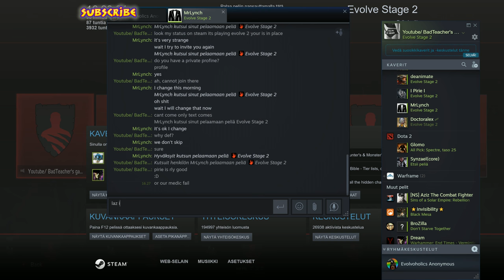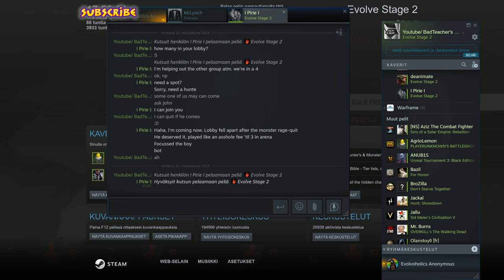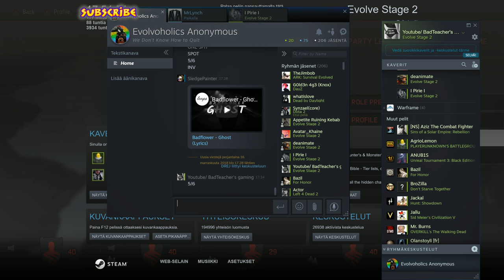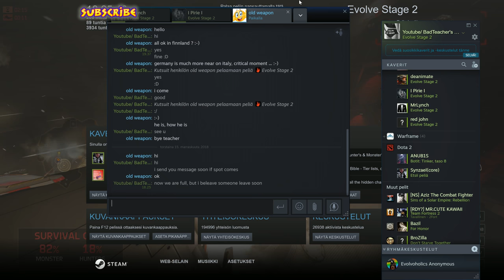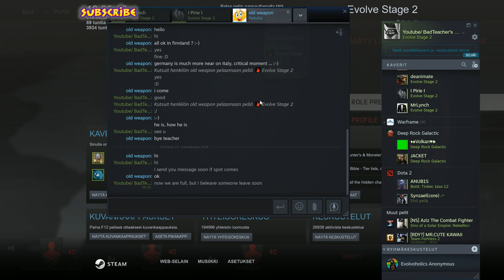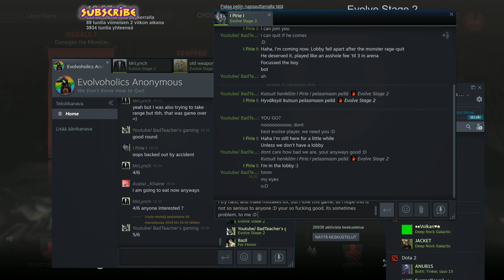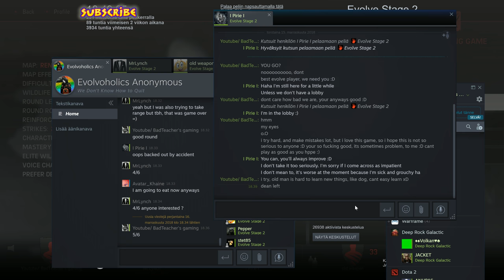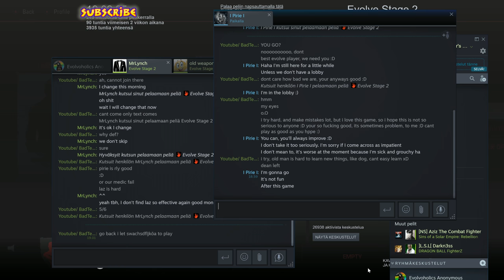BadTeacher's gaming lets play Evolve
Evolve gaming with friends, join us , send messages, i try to answer as soon as posible :) , game needs more players, old ond new ones, join us if possible, in steam we have Evolve group join there and you get easy team up and can play nice custom games with me or othet great Evolve players! thx, and see u
Steam group is: Evolvoholics Anonymous, join us!!